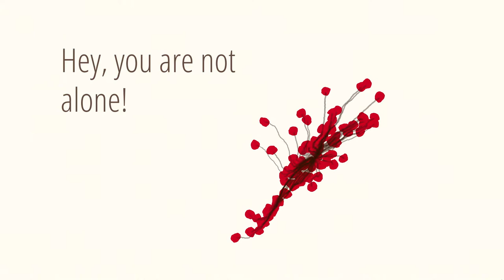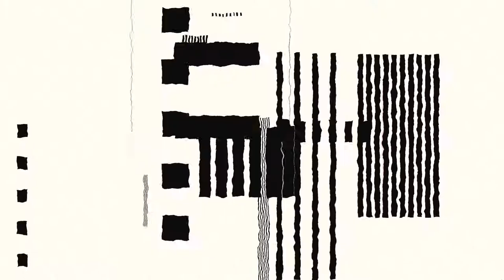Noise Demonstration by Bad Felix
1st place in Graffathon 2018 advanced demo competition.

Made with Processing, GNU Rocket and Moonlander.